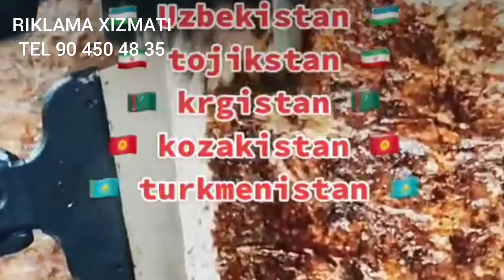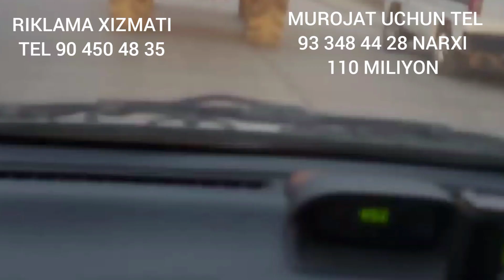7-yanvar, 2023 MTZ 80 NARXLARI MTZ 82.1 NARXLARI,VA BOSHQA TIXNIKALAR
7-yanvar,2023 MTZ 80 NARXLARI MTZ 82.1 NARXLARI VA BOSHQA TIXNIKALAR  ASSALOMU ALAYKUM AZIZ YURDOSHLAR KANALIMGA XUSH KILIPSIZ QULAP QUVATLAP TURGANIGIZ UCHUN KATADAN KATA RAXMAT KIMDA QANAQA TIXNIKA BULSAXAM RIKLAMA QILIB BIRAMIZ RIKLAMA XIZMATI 20 MINGSUM RIKLAMA XIZMATI TILIGIRAM NOMIRI 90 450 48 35